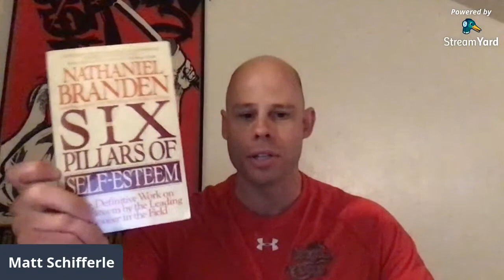How to Boost Your Self-Esteem to Break Plateaus and Build More Muscle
Few things may be more important to your overall muscle building and weight loss success like your self-esteem. Essentially, the higher your self-esteem the better your results and vice versa.  Join me as we explore some of the best, and worst ways to boost self-esteem and your results to new levels.

Grindstyle Calisthenics

Overcoming Isometrics

Bodyweight Training for Cycling

Bodyweight Training for Martial Arts